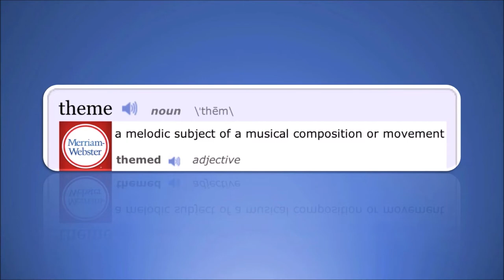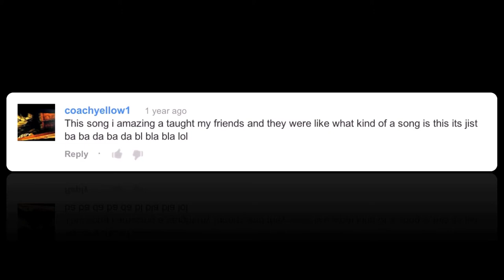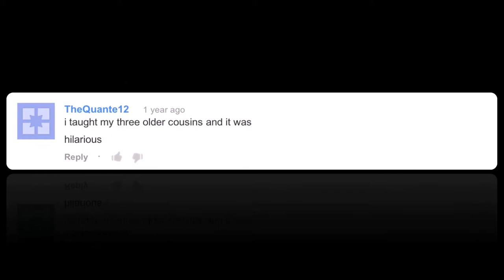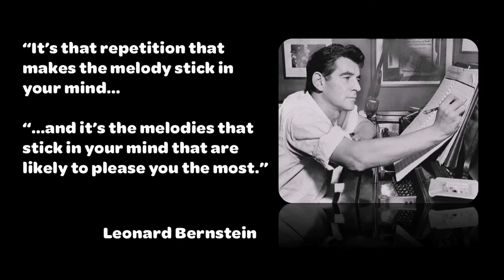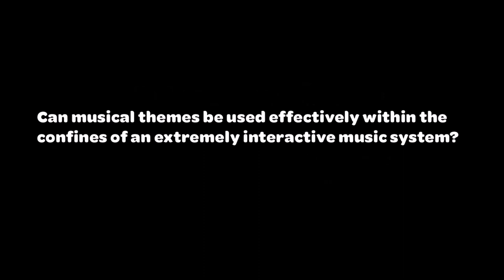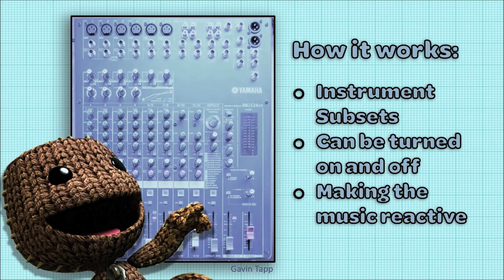GameSoundCon: Melodic Composition, Part One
Winifred Phillips, famous for her work as a game music composer and for her MIT Press book, A Composer's Guide to Game Music (purchase on Amazon discusses composing interactive video game music that incorporates melodic content in this excerpt of her presentation from the GameSoundCon conference.

This video is a supplement to Phillips's book, A Composer's Guide to Game Music, published by The MIT Press, one of America's largest university presses.  As an award-winning composer of video game music, Phillips provides a comprehensive, practical guide that leads an aspiring video game composer from acquiring the necessary creative skills to understanding the function of music in games to finding work in the field. Among those praising Phillips's book is celebrated film/game composer Harry Gregson-Williams (Shrek, Narnia, Kingdom of Heaven, Metal Gear Solid series), who described A Composer's Guide to Game Music as "not just compulsory bedside reading for budding games composers, but a fine achievement in itself. Bravo!" Renowned video game director David Jaffe (God of War, the Twisted Metal series) described Phillips's book as "an important, deep, and rare exploration of video game music by one of the medium's smartest and most talented voices."

Musicians and composers may be drawn to game music composition because the game industry is a multibillion-dollar, employment-generating economic powerhouse, but, Phillips writes, one of the most important qualifications for a musician who wants to become a game music composer is a love of video games. "It's very important to have an enduring passion for games," Phillips writes. "With the right spark of enthusiasm, the process of writing music for games can be positively exhilarating."

A Composer's Guide to Game Music from the Massachusetts Institute of Technology Press offers indispensable guidance for musicians and composers who want to deploy their creativity in a dynamic and growing industry, protect their musical identities while working in a highly technical field, and create great music for a new medium.